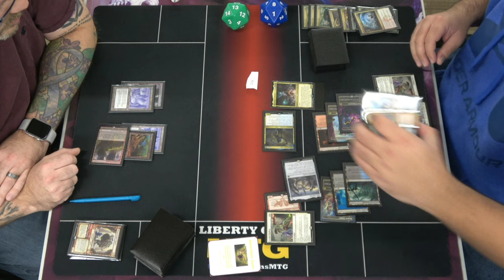Gruul Dragons vs 5 Color Niv Mizzet 10-21-11 | Round 4 | Pioneer MTG Tournament